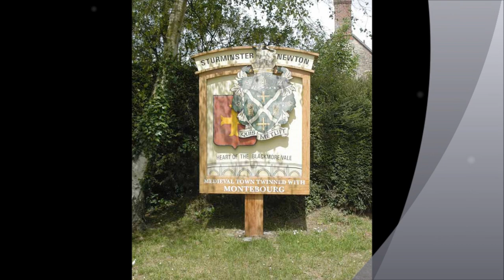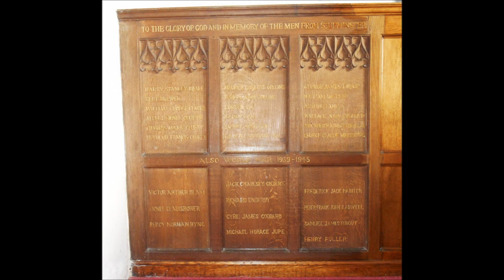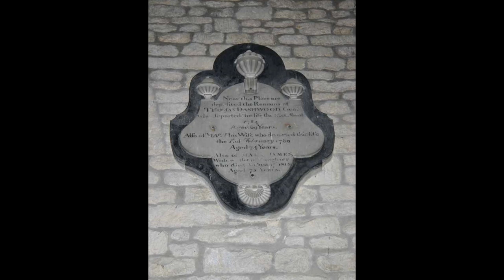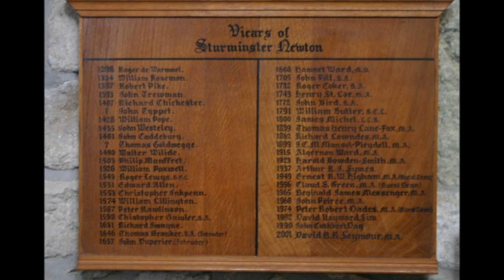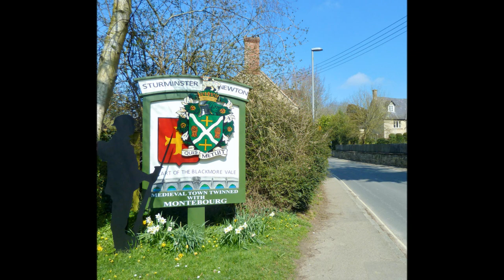Sturminster Newton St Mary Visit, Part I by Sheila 2008 & 2023--An Audio Pod Video -the early days